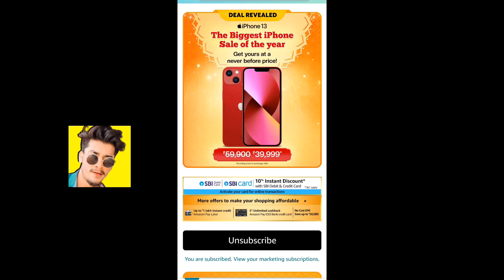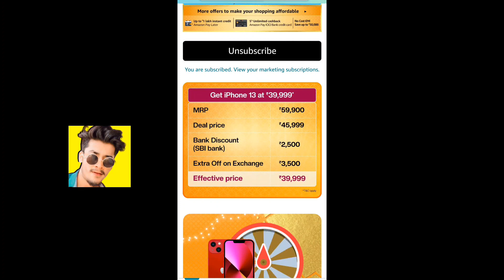iPhone 13 Sale Reality😧Watch Before you buy iPhone 13 in this Amazon great indian festival sale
Flipcart BBD sale vs Amazon Great Indian festival sale

iPhone 13 at 499₹ Only 🤯🔥 Lowest price Lock Pass Flipkart Kya hai |Lowest Price lock pass detail BBD

This Video is regarding upcoming Flipkart Big Billion days Sale and Amazon Great Indian Festival Sale.
This Video Includes iPhone and some apple products pricing that was in starting time of the sale.
Note: Current price can vary from the pricing in the videos, as time passes!

iPhone 14 in flipkart bbd

bbd sale date
bbd sale 2023 date
iphone 15
sale date

flipkart big billion days sale dates
flipkart big billion days iphone pricing
iphone 14 vs iphone 13 big billion days sale
flipkart big billion days confirmed pricing
apple,iphone,iphone 15
iphone 11
iphone 12

iPhone 13 Price BBD Sale
iPhone 12 Price Amazon Sale
Flipkart and Amazon Sale 2022
iPhone 13 Under 50K Flipkart
Flipkart BBD Important Things